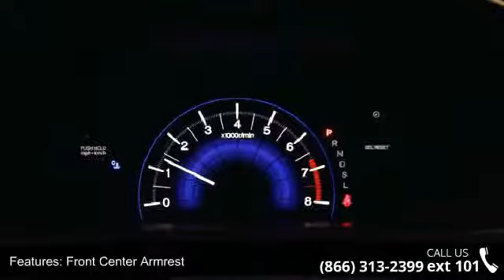2015 Honda Civic SE - Honda of Joliet - Joliet, Il 60435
2015 Honda Civic SE Condition: New Transmission: CVT Exterior Color: White Interior Color: Beige Doors: 4 Stock: J51390 Cylinders: 4